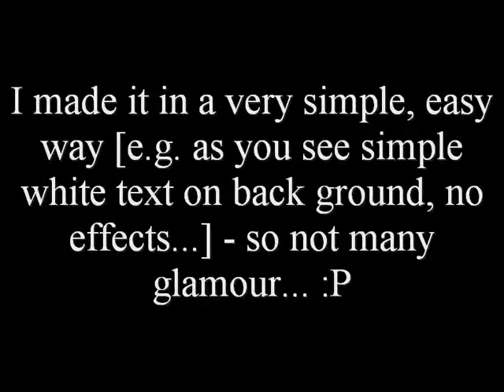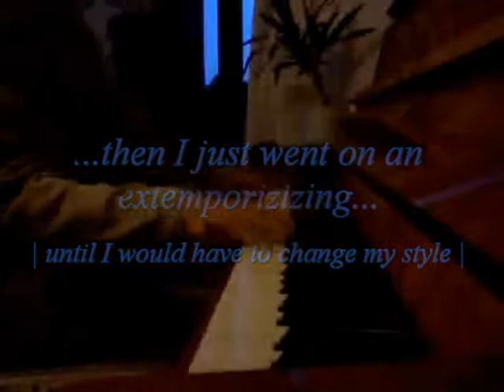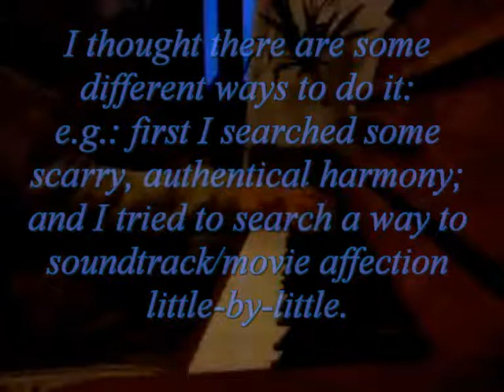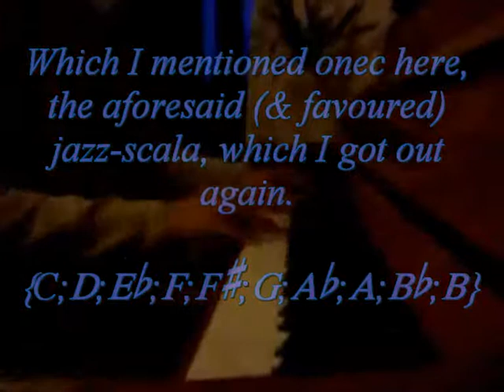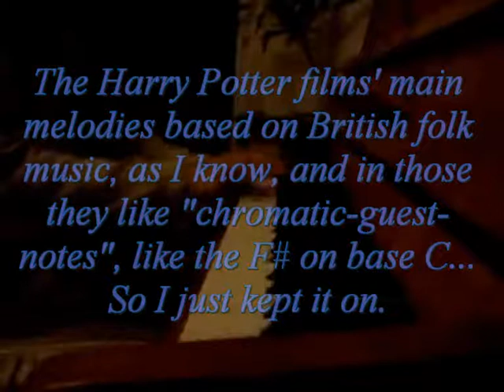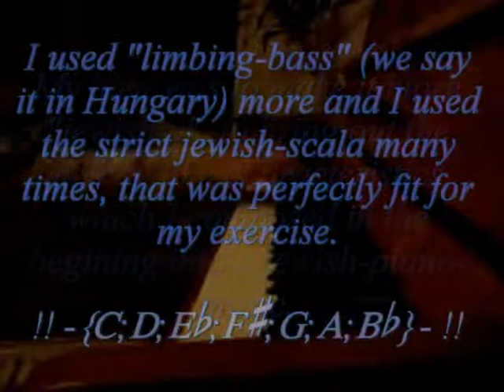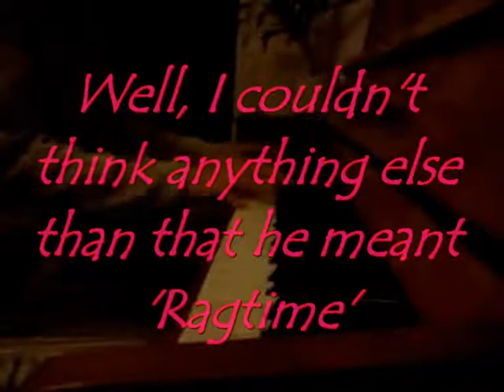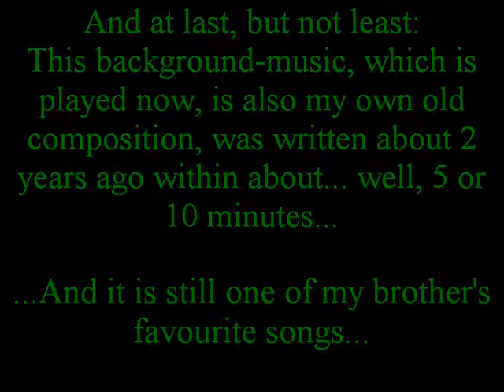Style-Training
Personal-royalty (message-state [showed in the begining]) is up to date : Shared for everyone! :)